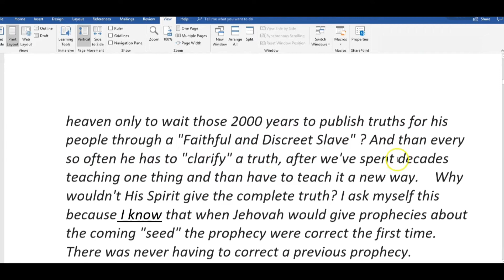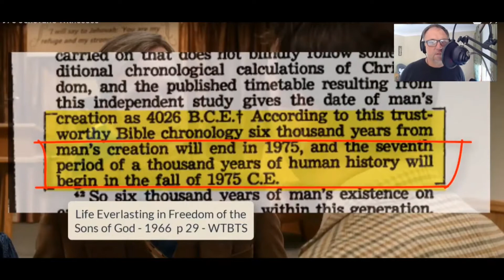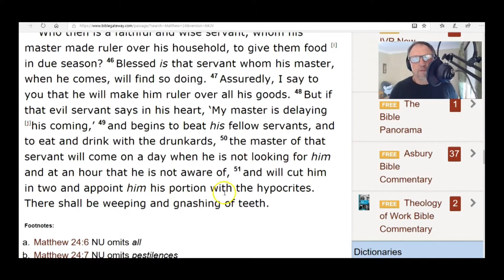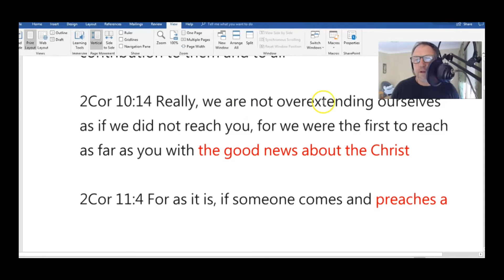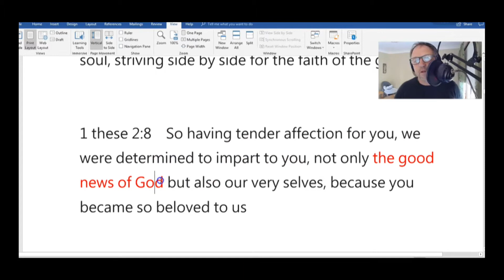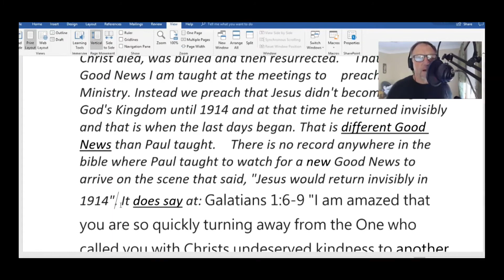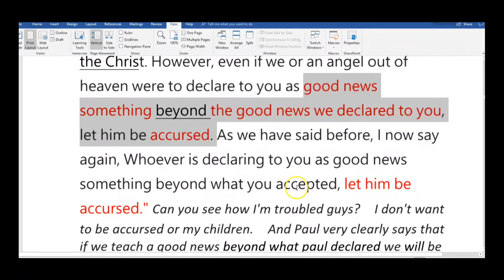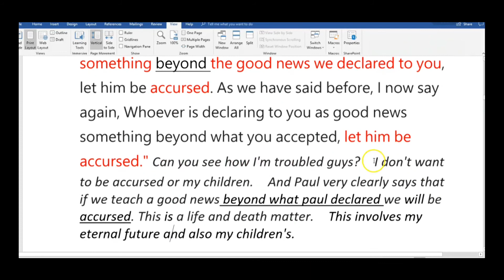#4 Jehovah's Witness -OUT- Appeals to those still "IN"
Join a Theologist as he shares a commentary on an appeal letter of an OUT Jehovah's Witness to her JW friends and family who are still IN. Loaded with Scripture, complicated personal experiences and passion. Please learn from and comment on ERIN"S life changing LETTER.